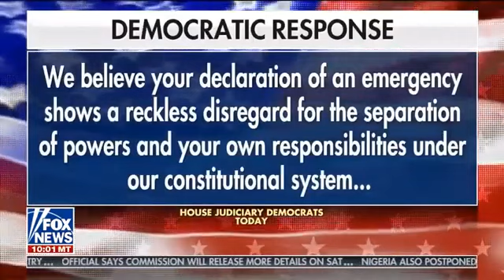Tucker Carlson Tonight 2/17/19 | Tucker Carlson Fox News February 17, 2019